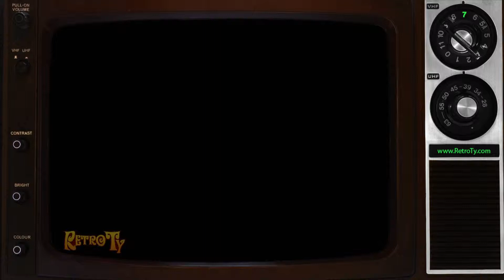1989 - IKEA - Table & Chairs (Common Sense)